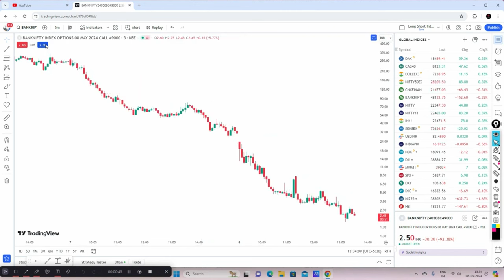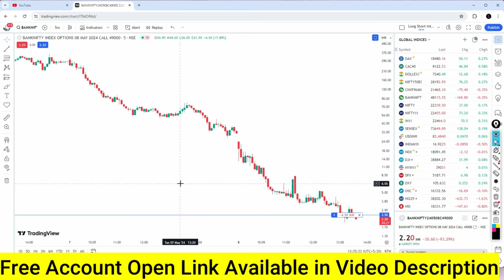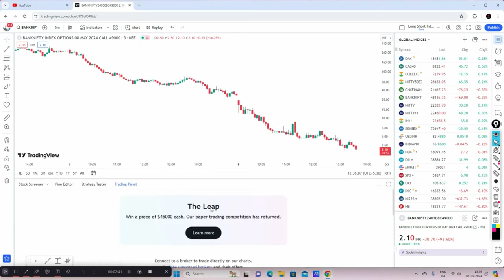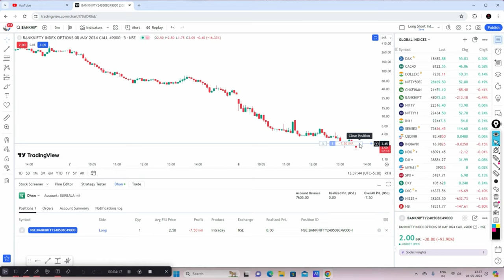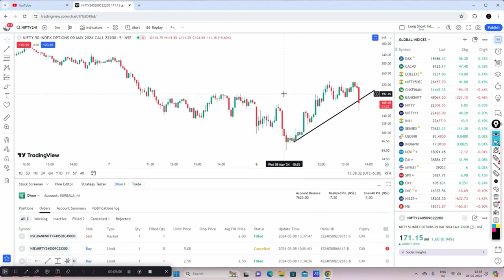Live Options Trading from TradingView Platform || Nifty Bank Nifty Options Trading from TradingView